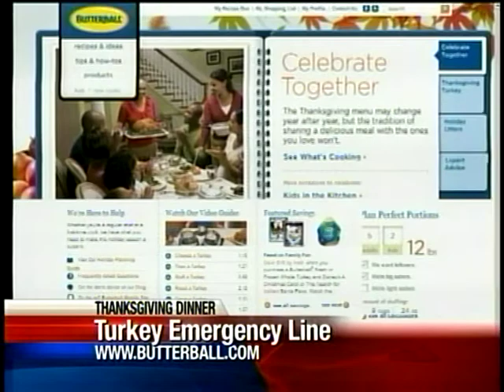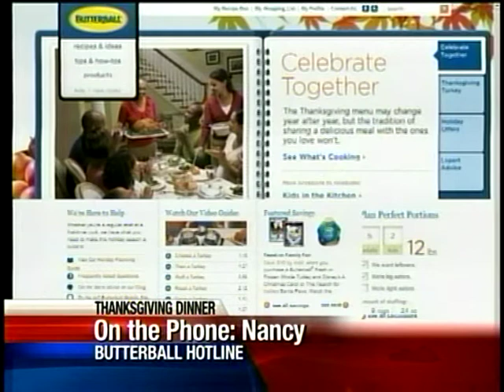Thanksgiving Day Dinner Help From Butterball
Butterball has a help line with veteran Thanksgiving Dinner helpers for your every need. KXLY4's Colleen O'Brien chats with Nancy about the best advice Butterball can give.